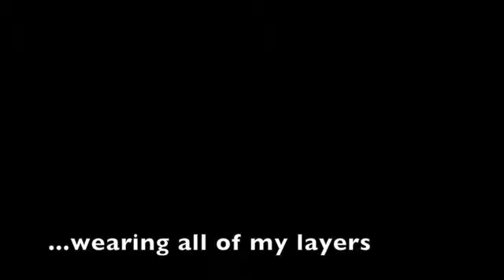Great Divide Matthew Maynard crosses N America by bike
70-days and in danger of bear attack, makes for an on-edge adventure at times. Read about how Matthew protected himself from bear attacks in the June issue of Outdoor Fitness.